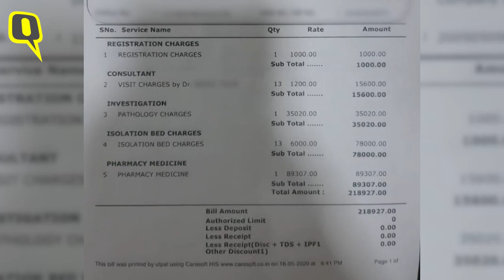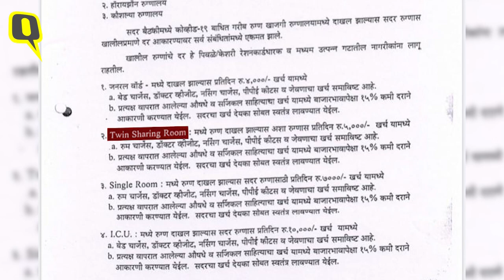COVID-19: सरकार के तय नियमों से ज्यादा पैसा वसूल रहे Maharashtra के Private Hospital | Quint Hindi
महाराष्ट्र में प्राइवेट अस्पताल कोरोना के इलाज के लिए सरकार के तय नियमों से ज्यादा पैसा वसूल रहे हैं. हमारे हाथ एक ऐसा बिल आया है, जिसे देखकर मरीज के होश उड़ गए. ये बिल ठाणे के एक प्राइवेट अस्पलात का है. वो अस्पताल जिसने प्रशासन के निर्देशों की धज्जियां उड़ाते हुए एक कोरोना मरीज से ज्यादा पैसे वसूले.